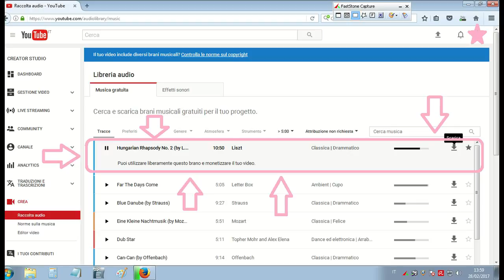Rubrica: I miei giri in auto - tappa 02 (video 5)